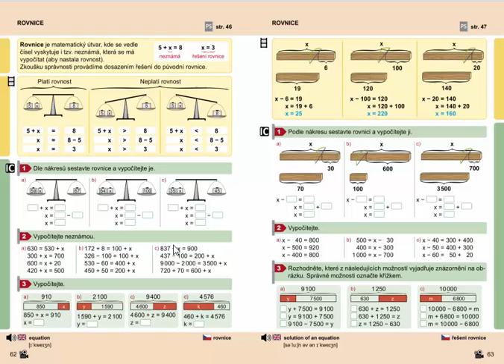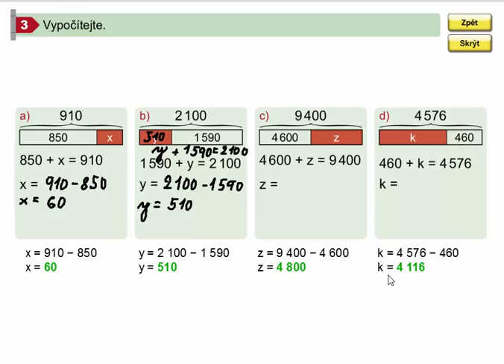Rovnice (pro 1.stupeň ZŠ), Mat. mat. pro 4.roč., 1. díl, str. 62, cv. 3